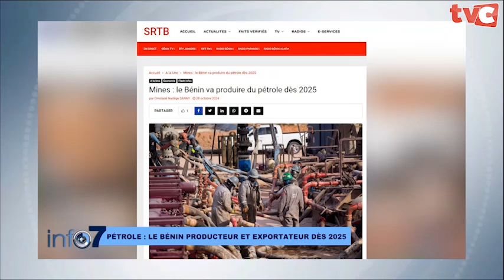"𝐋𝐚 𝐯𝐞𝐢𝐥𝐥𝐞 𝐝𝐞 𝐥𝐚 𝐟𝐢𝐧 𝐝𝐞 𝐥'𝐞́𝐧𝐞𝐫𝐠𝐢𝐞 𝐟𝐨𝐬𝐬𝐢𝐥𝐞 𝐧'𝐞𝐬𝐭 𝐩𝐚𝐬 𝐩𝐨𝐮𝐫 𝐝𝐞𝐦𝐚𝐢𝐧"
"𝐋𝐚 𝐯𝐞𝐢𝐥𝐥𝐞 𝐝𝐞 𝐥𝐚 𝐟𝐢𝐧 𝐝𝐞 𝐥'𝐞́𝐧𝐞𝐫𝐠𝐢𝐞 𝐟𝐨𝐬𝐬𝐢𝐥𝐞 𝐧'𝐞𝐬𝐭 𝐩𝐚𝐬 𝐩𝐨𝐮𝐫 𝐝𝐞𝐦𝐚𝐢𝐧" selon le journaliste Arnaud ACAKPO sur 𝐥𝐞 𝐩𝐥𝐚𝐭𝐞𝐚𝐮 𝐝𝐞 𝐈𝐧𝐟𝐨 𝟕

CANAL+ : 284